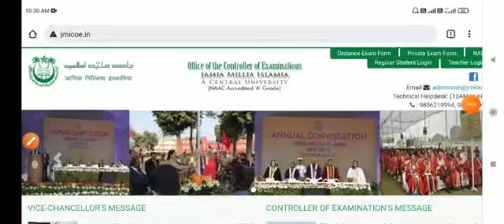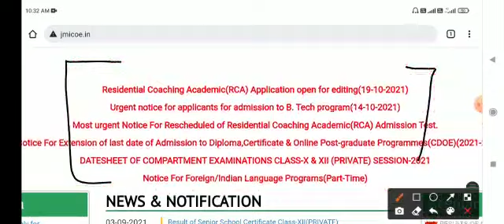Jamia millia islamia New Coursd 5 Important Notification 2021 || jamia millia islamia admission 2022